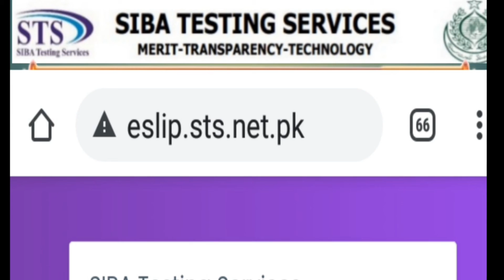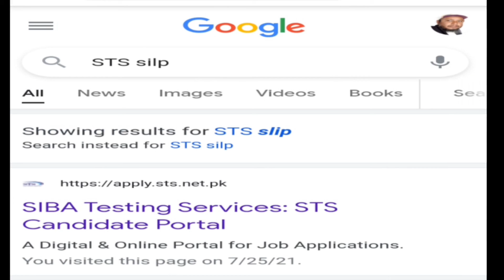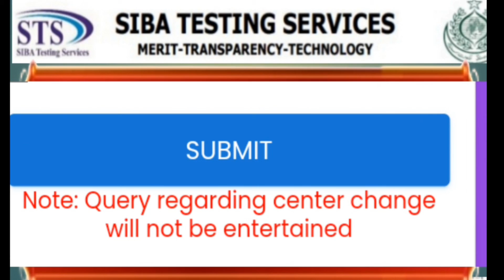09 PST & JEST l General Science Important MCQs for upcoming Test @Technical Karim Bux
how to know confirm slip and test l PST and JEST test New update @Technical Karim Bux

this is link of list of 18 vedios
PST and JEST test preparation